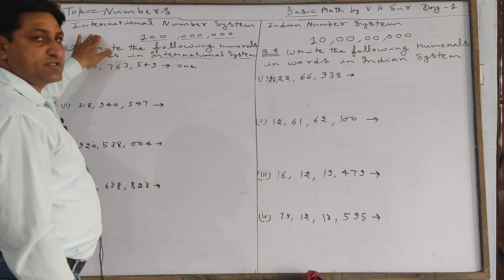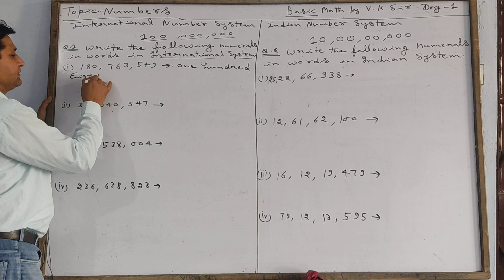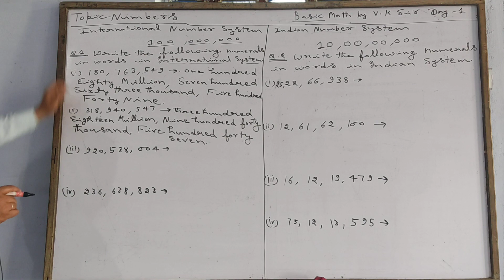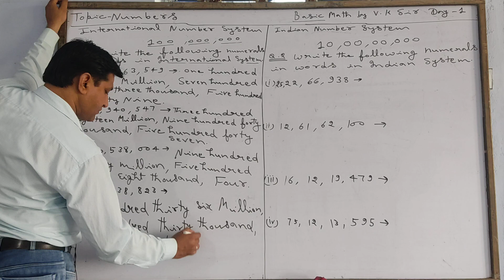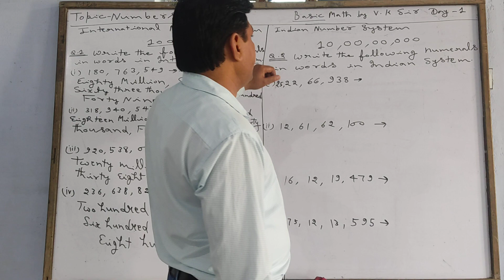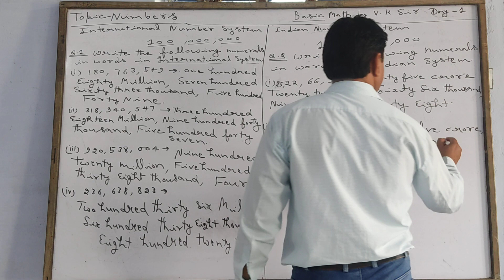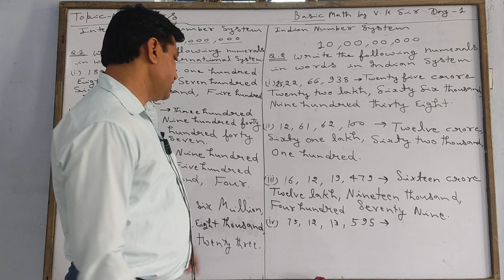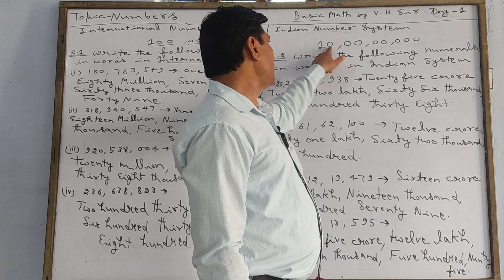Basic Math By V K Sir Day 1